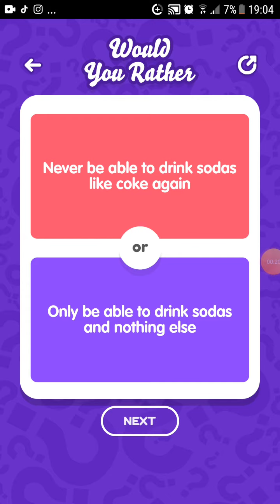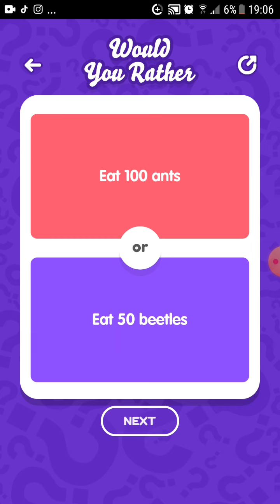WOULD YOU RATHER - Food package